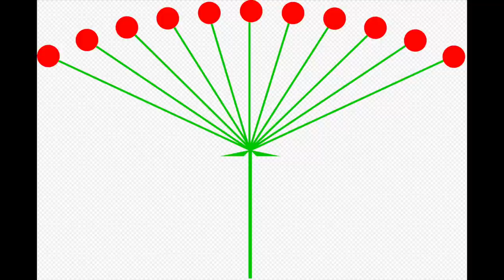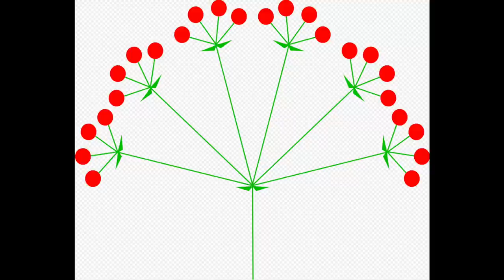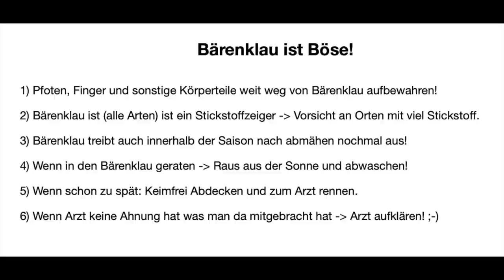Bärenklau - Gefahr im Wald (und auf Wiese)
Das Zeug kann schmerzhafte Verbrennungen auslösen die Wochen brauchen um abzuheilen. Also Vorsicht!